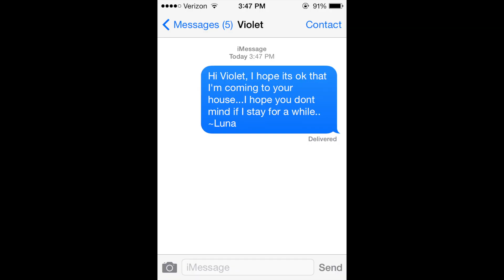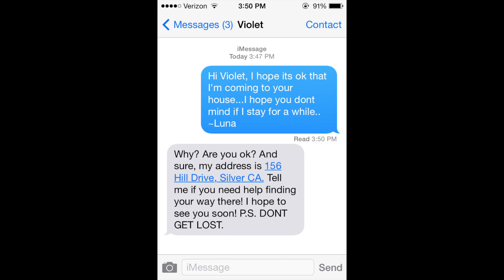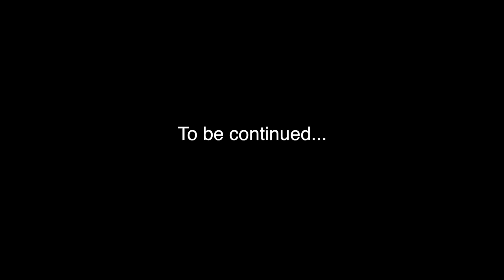LPS: Say Something ~ Part 1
Here's the first part of Say Something! Hope you enjoy! :D

Credit to S.E. Hiton for the name Dalls Winton. Must read her book, The Outsiders! It's the best! :D